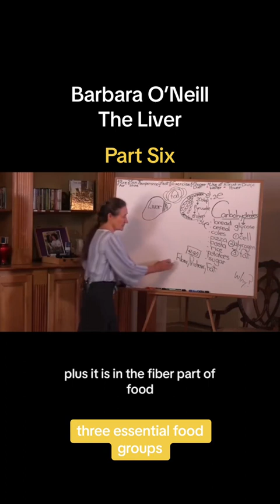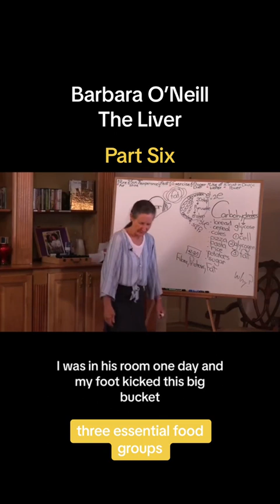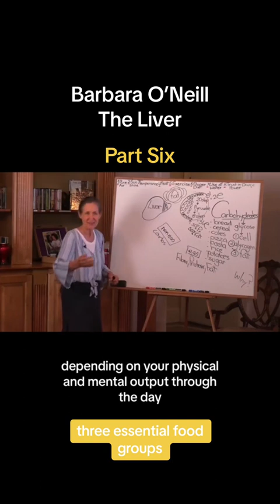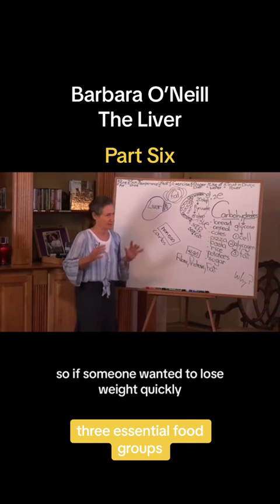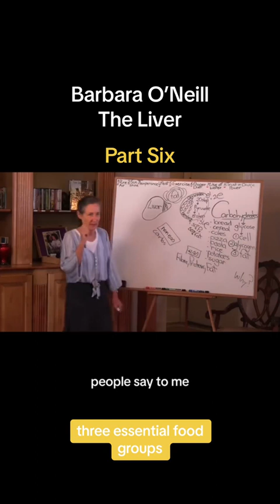The Liver Part Six - Barbara O'Neill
The three essential food groups.